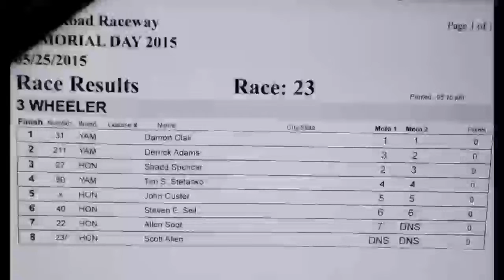2015 Smith Road Raceway - 3 Wheeler Class - Moto 1 - Memorial Day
3 Wheeler Class at Smith Road raceway on Memorial May 25, 2015. This is the first moto. 3 Wheeler racing is a family sport with the Ohio Trike Crew! Like to be a part of it?